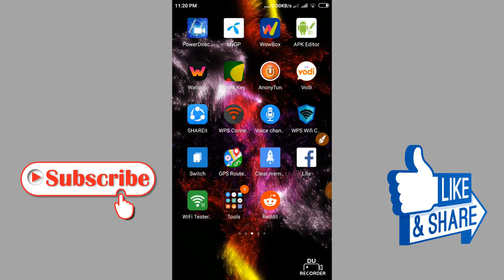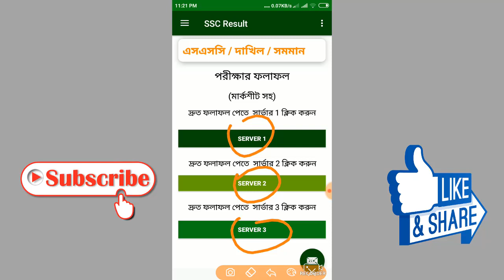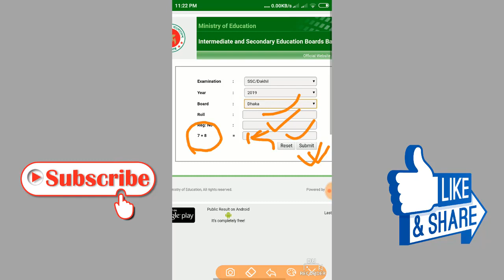SSC Result 2019 | SSC 2019 এর রেজাল্ট মার্কসিট সহ দেখুন মোবাইল দিয়ে।